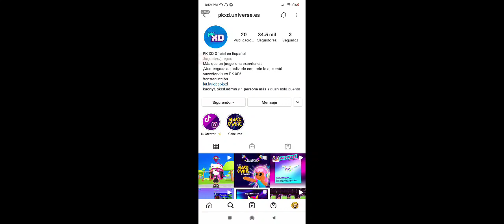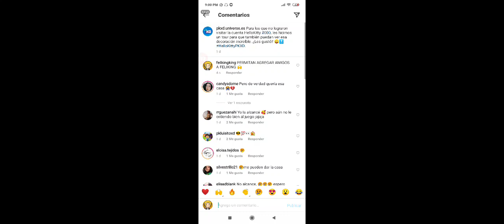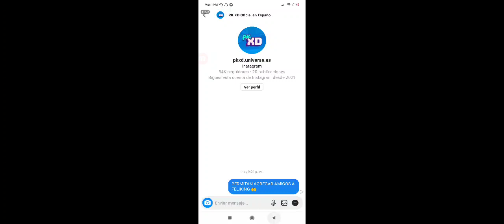PK XD NO ME DEJA TENER AMIGOS 😭 100% REAL!! PK XD